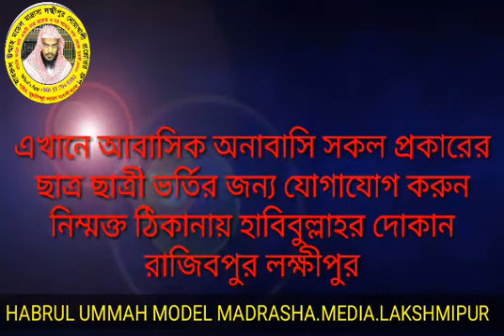মোজা টাখনু গিরার উপরে পরা যাবে কী? শাইখ: মোস্তাফিজুর রহমান আল মাদানী হাফিযাহুল্লাহ